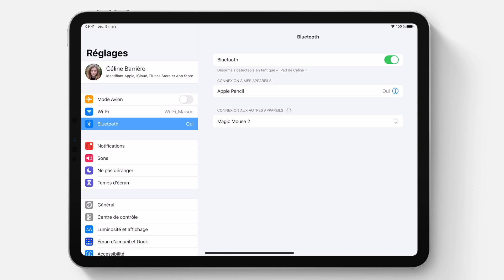Jumeler une souris Bluetooth à votre iPad - Assistance Apple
Balayez, touchez et cliquez. Le tout sur votre iPad. Sous iPadOS 13.4, vous pouvez jumeler une souris Bluetooth en seulement quelques étapes